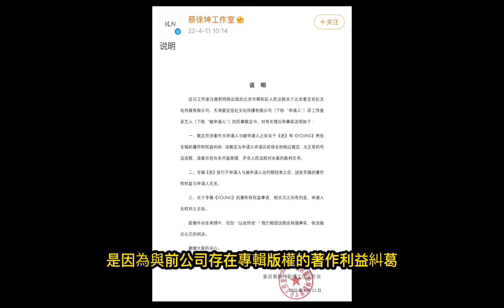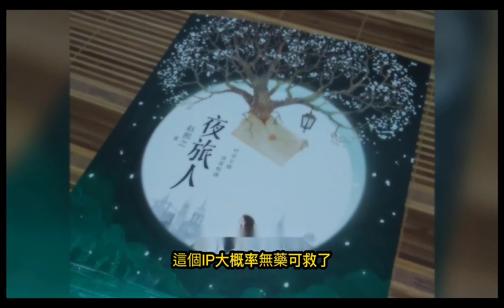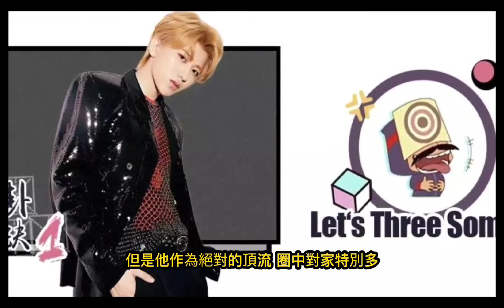蔡徐坤涉嫌偷稅漏稅風波？蔡徐坤还是很注意正面形象的啦。 愛奇藝選秀節目窮途末路跟蔡徐坤撕了起來抢钱啦。# 蔡徐坤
蔡徐坤嘛，印象最深的就是打籃球那梗。 但是擋不住人帥，加油吧。